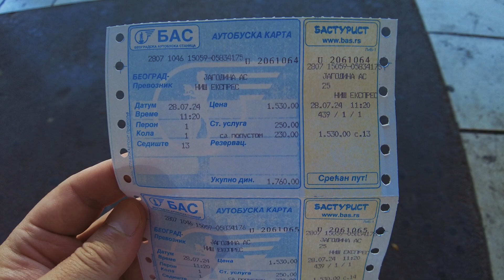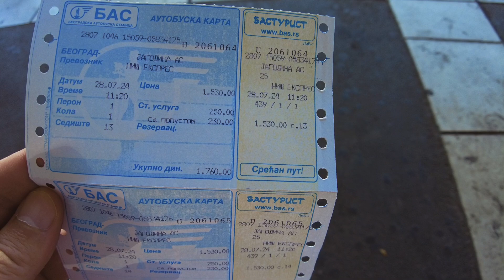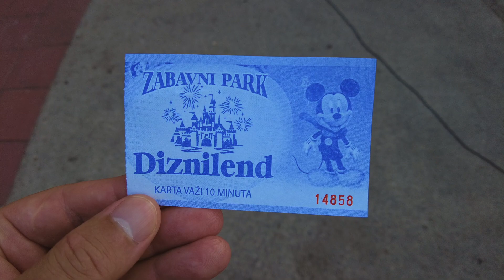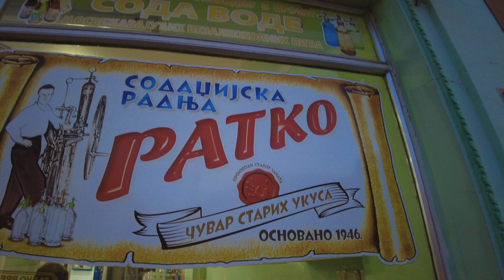Ягодина, Сербия. Провинциальная Сербия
Прогулка по городу Ягодина